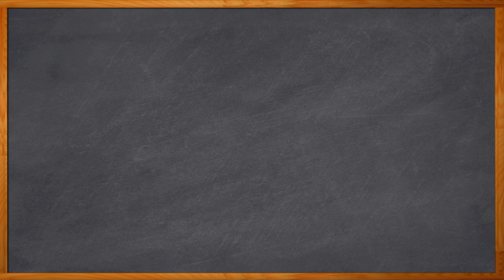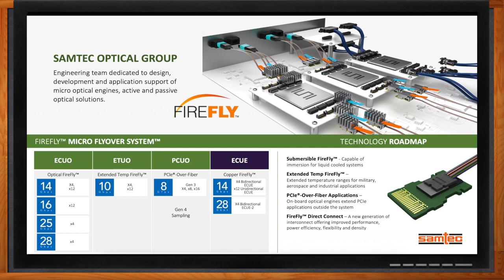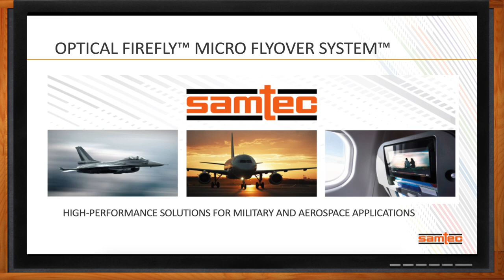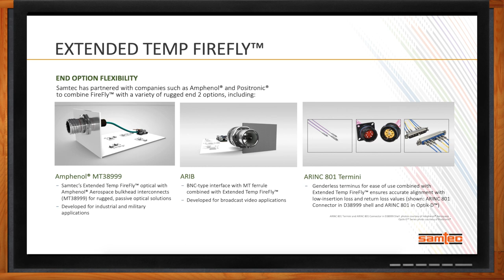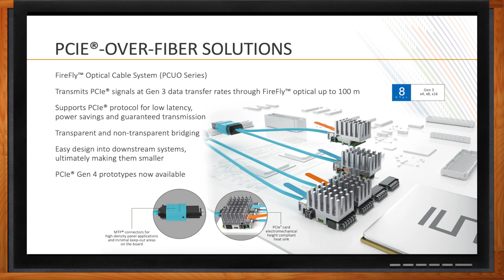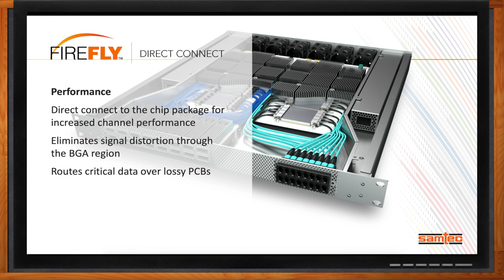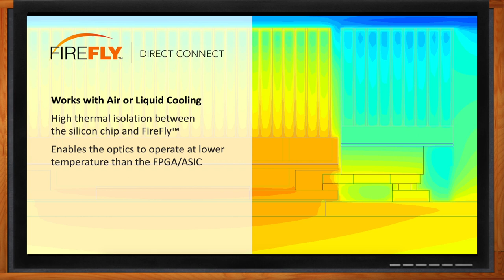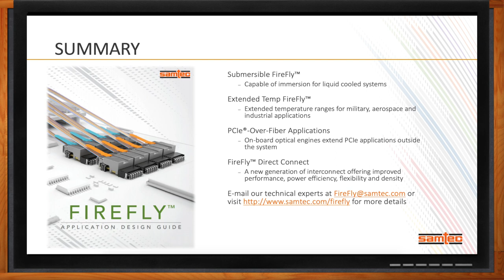Next-Gen Applications for On-Board Optics -- Samtec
When copper connections just don’t cut it - because of speed, reliability, or EMI constraints, optical connectivity provides the stable, secure, fast link your design needs. But many designers are not fluent in the world of optics. In this episode of Chalk Talk, Amelia Dalton chats with Matthew Burns of Samtec about how to use high-speed, high-reliability optics solutions in your next design.